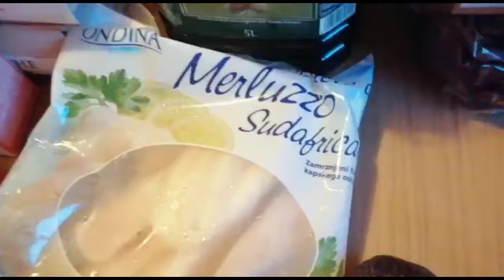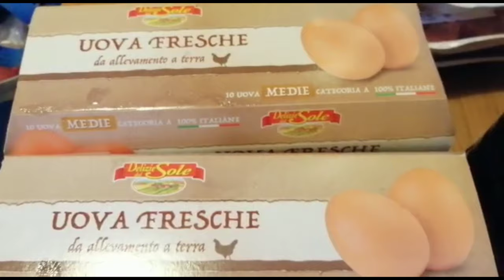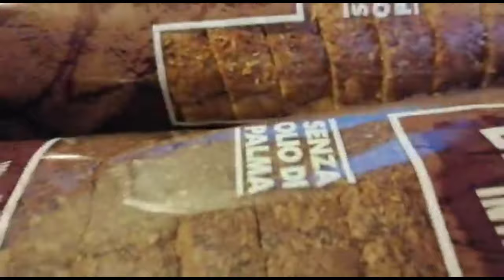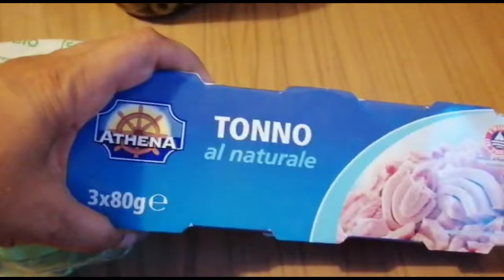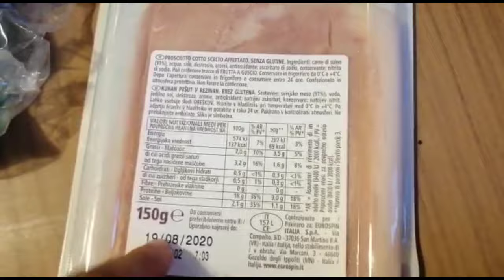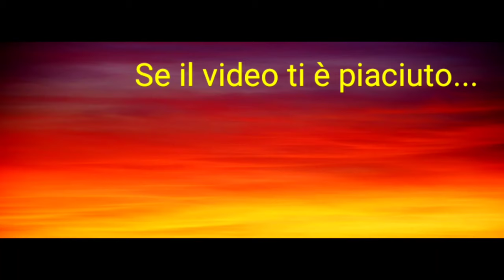🛒SVUOTA LA SPESA EUROSPIN 🛒VLOG 49 🗣️4 CHIACCHIERE CON VOI E NUOVO PROGETTO 📦 Mamma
Ciao a tutti e benvenuti in questo nuovo videoooo! Oggi vi porto con me 😉 con noiiiiii 😱😅 anche a fare la spesa 😊

Ecco i nostri social :
● Pagina faceebok --》
● Tik tok Giorgia --》giorgia_demichelis